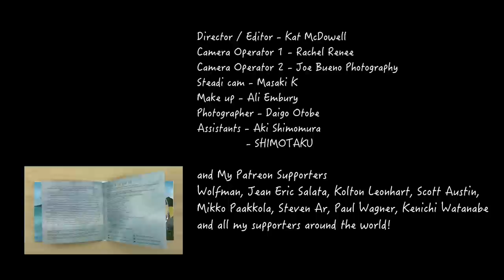Just an Illusion - Kat McDowell Official music video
Just an Illusion from the album "TEN"
My name's Kat McDowell.
An Ocean Pop Singer Singer songwriter born in Japan, Raised in New Zealand and now living in LA.    ↓ Links Below ↓

Audio credits!
Kat McDowell - Vocals, Acoustic Guitar, Ukulele on all tracks
Adam Berg - Producer, Engineer, Piano, Keyboard, Bass
Joel Van Dijk – Electric Guitar
Oliver Dobrian – Drums
Cody Dear – Saxophone
Sara Sithi-Amnuai – Trumpet
Mike Bauer – Backing Vocals
Servet Fidan – Backing vocals
Kenichi Watanabe – Backing vocals
Lizzy Erickson – Assistant Engineer
Tyler Wennstrom  - Second Assistant

Video Credits:
Director / Editor : Kat McDowell
Camera Operator 1: Rachel Renee
Camera Operator 2: Joe Bueno Photography
Steadi Cam: Masaki K
Make Up: Ali Embury
Assistants: Aki Shimomura & SHIMOTAKU

Wolfman
Jean Eric Salata
Scott Austin
Mikko Paakkola
Steven Ar
Paul Wagner
Kenichi Watanabe
and all my supporters

for the English captions!